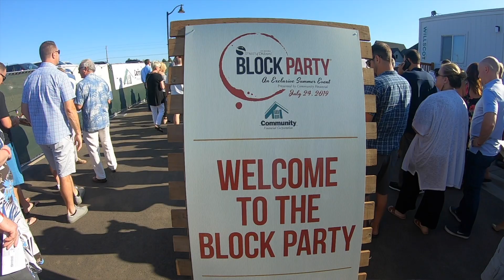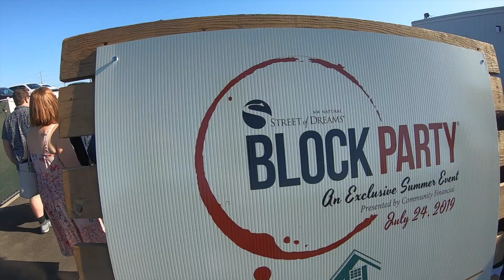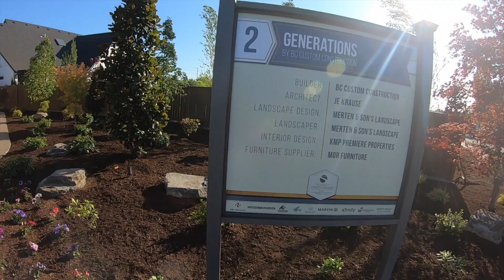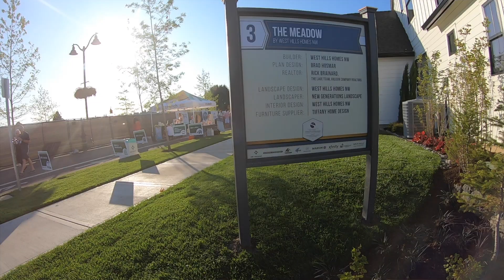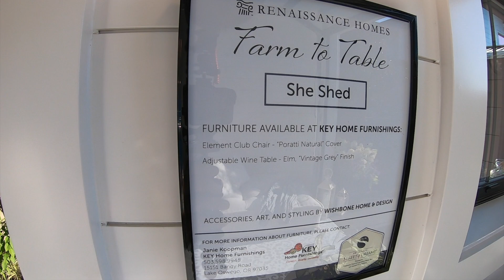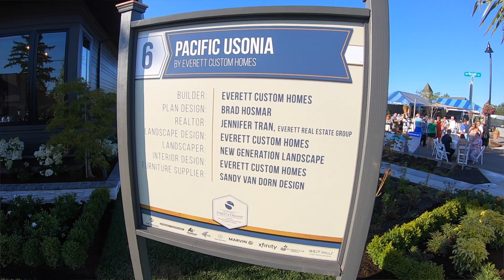Portland Oregon Tour of TOP 6 New Luxury Homes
This is the BEST video and an in depth Portland Oregon Tour of TOP 6 New Luxury Homes! These homes are so unbelievable!!

Jackson Wilkey and Jesse Dau

Need somewhere to stay at a discount when you come

✅  We went all in on YouTube with 2-3 videos a week and now we consistently get 2 to 3 and even up to 10 phone calls/emails/texts a day, $millions of dollars of business each month and had to bring on buyers agents to handle all the NEW FREE CLIENTS!

✅  Dominate YouTube TODAY and join our PRO YOUTUBE COURSE or PRO Facebook Group before someone else In your market does! Go to: